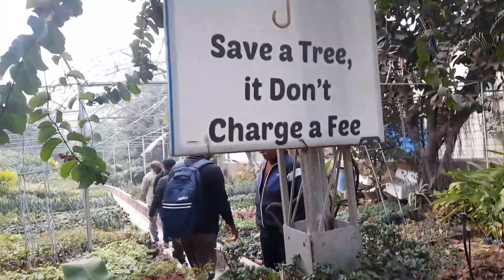West of money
YOU KNOW?
IAM A PERSON WHO SUFFERED FROM A  DISEASE
CALLED CAMEO-FOBIYA.😅